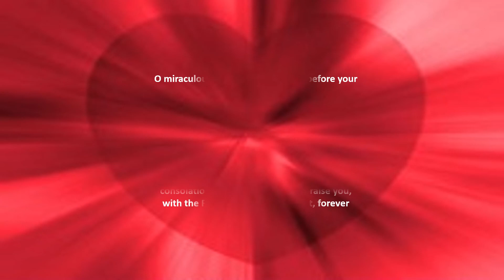A Little Artwork: A Little Church for the Holy Infant of Cebu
Before the pandemic, we used to have a procession with this statue of the Holy Infant in our churches in Brigus, North River, and Marysvale (Newfoundland, Canada) on the Third Sunday of January. The children, carrying battery-operated candles, would walk behind the image along the church isles.